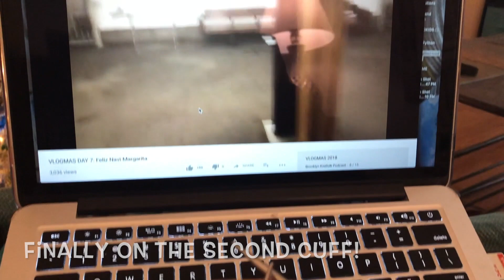Lofty Loops Yarns Vlogmas | Day 15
Vlogmas Day 15! December 15th, 2018.

Holiday Cookie Bake / Swap Day! 🍪

Thank you for joining me for Vlogmas! At the very least, I'll share opening up a new drawer on my Craftvent calendar each day and share snippets of my day. Happy Holidays!

🎥I host a weekly podcast here on my YouTube channel where I talk in-depth about my projects! I’d love to have you stick around!